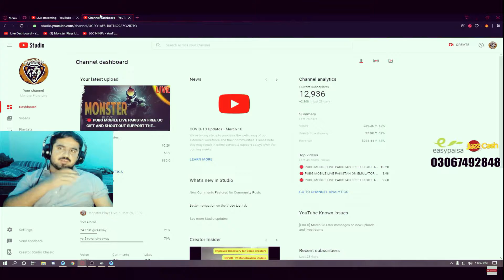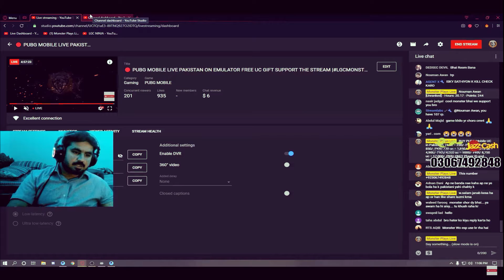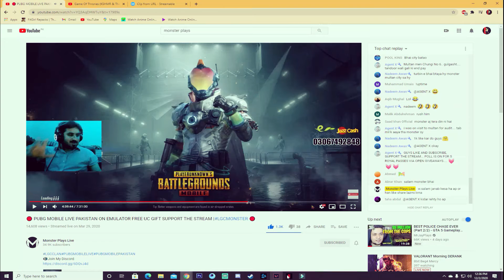💀Days when I killed LGC MONSTER 🔫 and he doubted me as cheater💀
I'm delighted to have you on my channel.

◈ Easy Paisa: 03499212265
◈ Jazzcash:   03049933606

MY PC SPECS:

⦿ MOBO: Asus rog strix B450-f gaming
⦿ Processor: Ryzen 5 3600
⦿ RAM: 16gb corsair rgb pro 3200 MHz
⦿ GPU: GTX 1050ti
⦿ SSD: PNY 128gb
⦿ Hard Drive: HGST Hitachi Ultrastar 7K3000 HUA723020ALA641 2TB 7200 ⦿ RPM 64MB Cache SATA 6.0Gb/s 3.5
⦿ PSU: Max Power 600 watt
⦿ Case: Corsair spec 04
⦿ Mouse: Cougar Minos x2
⦿Headphones: Easysmx cool 2000
⦿ Keyboard: Moto speed
⦿ Dual monitors: ( main Dell with 1920x1200, secondary Sony with 1360x786 resolution )